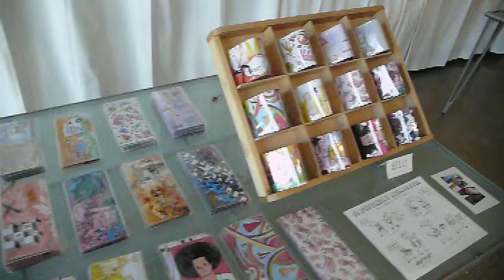Poketo 510 sale floating camera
A scan of the room during our sale towards the end of the day, May 10, 2008